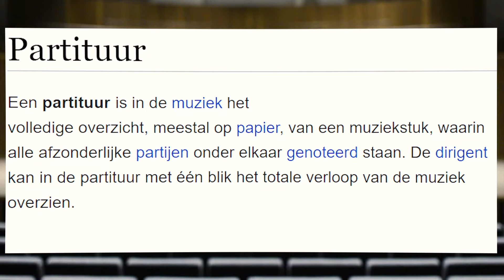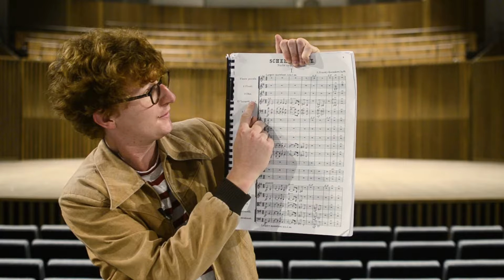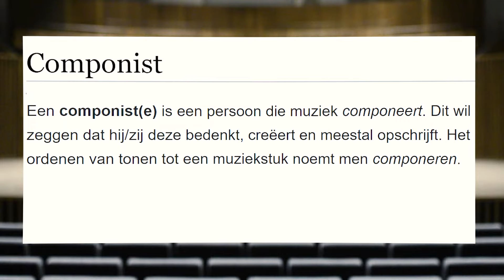De Orkestspecialist aflevering 4 | De partituur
In aflevering 4 buigt De Orkestspecialist zich over een aantal prangende vragen: wat is een partituur? Wat is een notenbalk? En welke muziek speelt een orkest eigenlijk?
Aflevering 5 volgt woensdag 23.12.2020

De Orkestspecialist is een videoreeks die kadert binnen het artistieke project ‘SOV invasie’, waarbij Symfonieorkest Vlaanderen scholen in de wijk Nieuw Gent van schoolpoort tot refter, van klaslokaal tot speelplaats inpalmt. Omdat Covid-19 zo'n invasie in 2020 helaas onmogelijk maakt, wil dit digitale voortraject kinderen al prikkelen tot we - fingers crossed - in 2021 weer samen muziek kunnen maken in de wijk.

Dit initiatief kadert binnen het stadsvernieuwingsproject Nieuw Gent Vernieuwt, dat bouwt aan een kwaliteitsvol vrijetijdsaanbod en talentontwikkeling in Nieuw Gent.